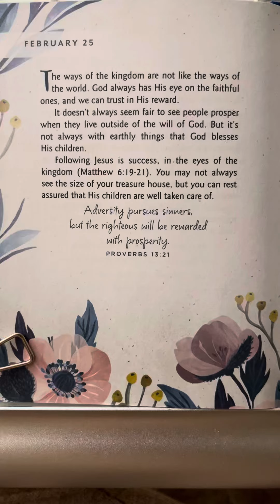February 25 - One Minute With God